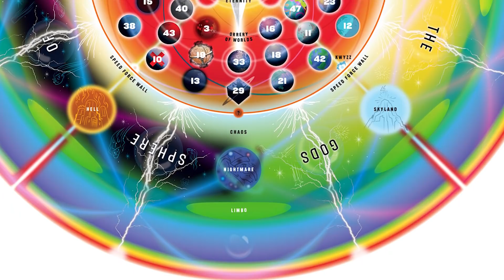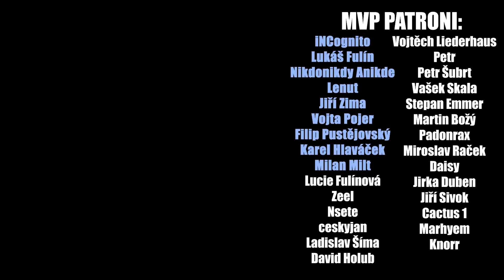Nejmocnější Postavy DC komiksů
Streamovací kalendář:
Pondělí: 14:00-17:00
Středa: 14:00-17:00
Pátek: 14:00-17:00

Kdo jsem?

F.A.Q.